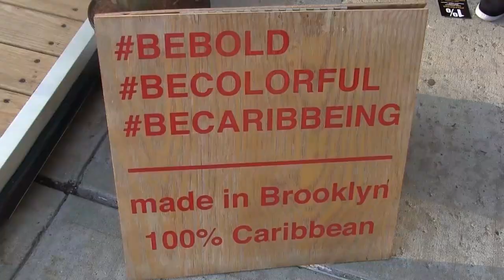come chat wid mi about CaribBeing, Power of the Patty, Maxi Priest, and more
come chat wid mi live each Friday at 8:30pm right here on YouTube.